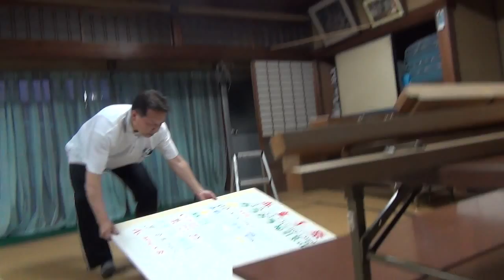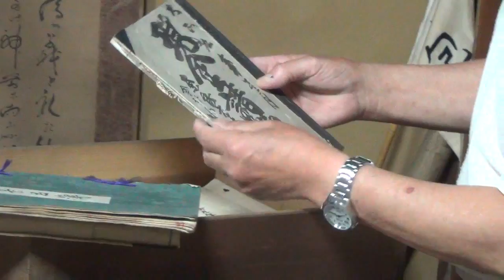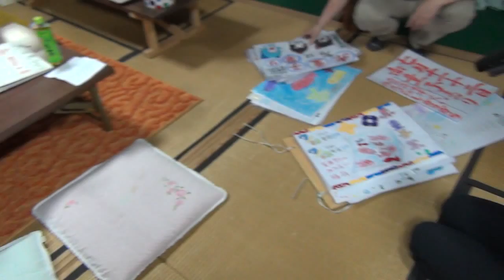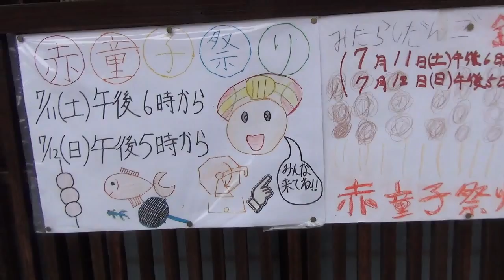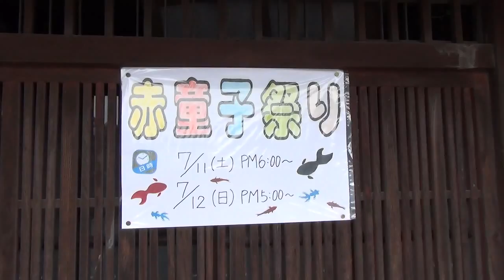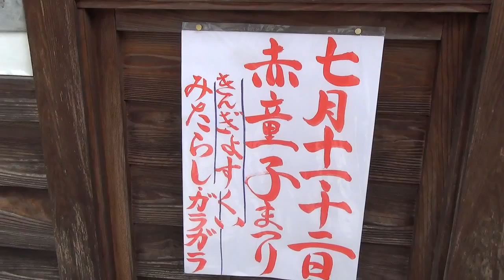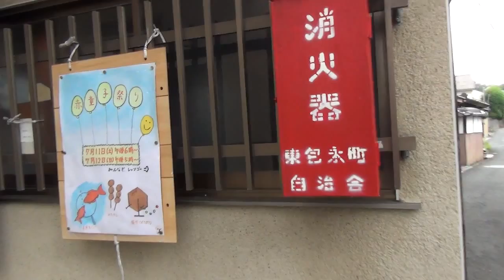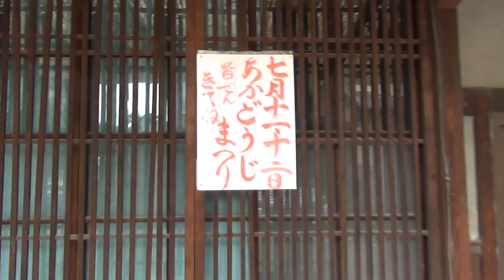赤童子祭 準備万端みんなきてね！奈良市東包永町2015年7月11－12日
奈良市東包永（かねなが）町の歴史あるおまつりです　近年少子化で規模は　小さくなりましたが　歴史的にも貴重なお祭です　といっても派手な行事はありませんが　金魚すくい　みたらし団子販売　がらがら福引　しかありませんが奈良観光のついでに是非お越し下さい　素朴な雰囲気を！東大寺天害門の近くです　11日午後3時過ぎから春日大社の神主さまの　おはらいがあります(ポスターは7月1日撮影時点までに貼りだしされたものです　他にも　数枚すてきなのがあります）